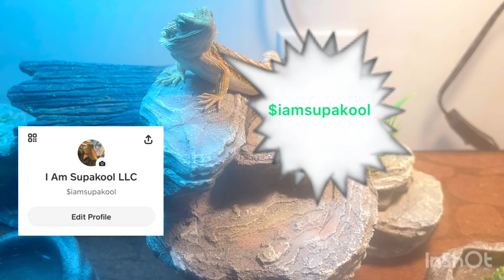Boosie checks Wack100 in dm bout Bg being a rat“Im really like that” Wack responds😳boosie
Yall think Boosie stood on Bidness with Wack100💯